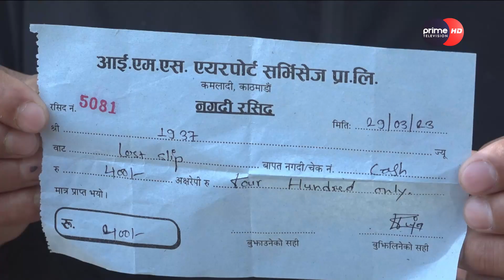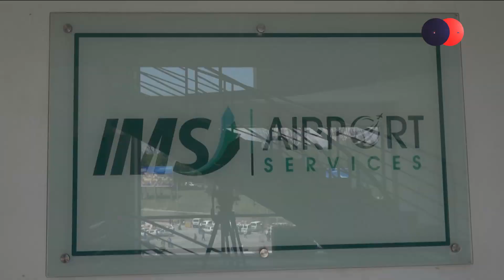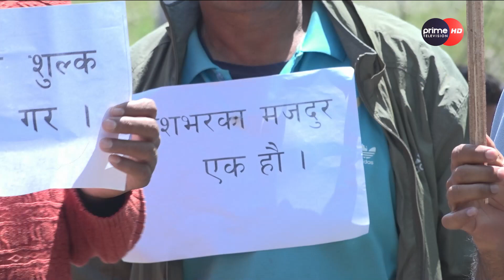ट्याक्सी चालकहरूद्वारा विमानस्थल क्षेत्रमा आन्दोलन, सेवा बन्द